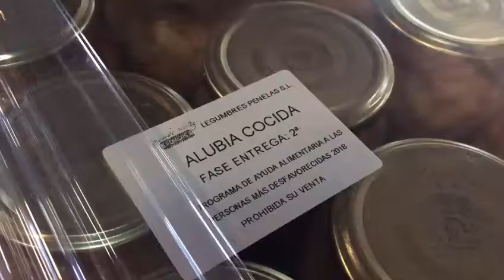El subdelegado del Gobierno visita la nave para almacenar alimentos de un programa de ayudas